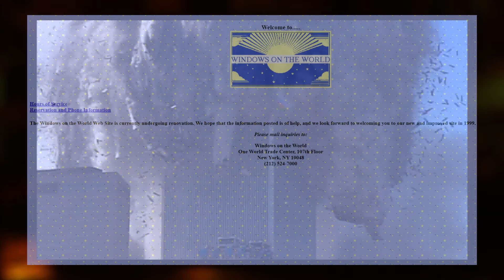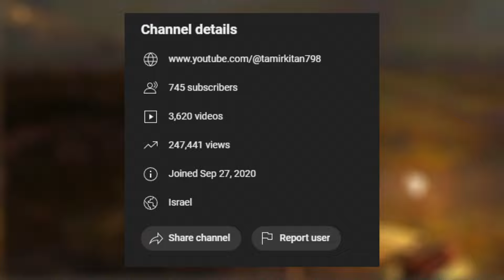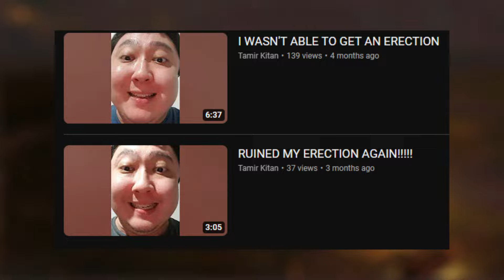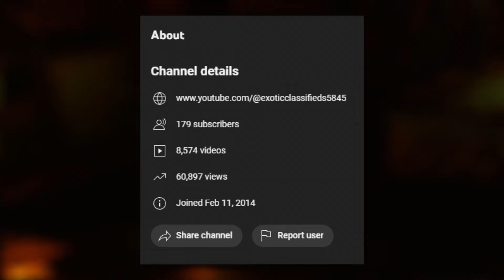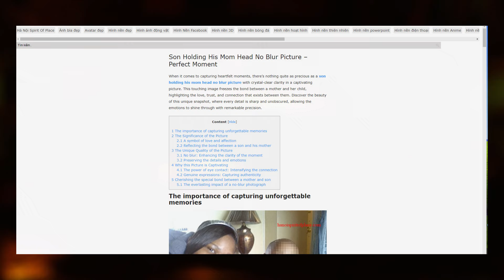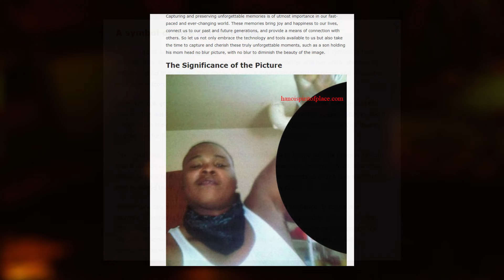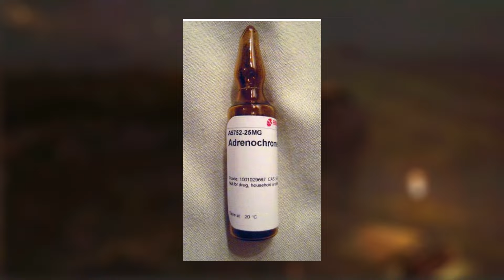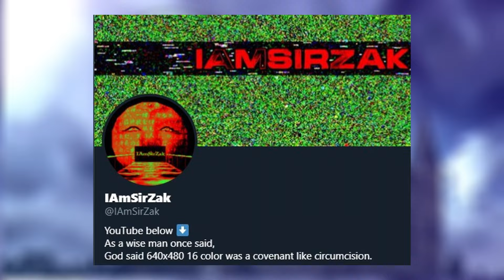6 OMINOUS & ABHORRENT THINGS ON THE INTERNET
A variety of disturbing content I've compiled into a short but intriguing list!

Thanks to @RobsMedia25 for joining me on the video.